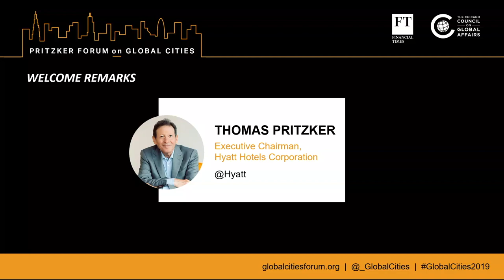Welcome Remarks by Tom Pritzker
Tom Pritzker, Chairman, and CEO, The Pritzker Organization; Executive Chairman, Hyatt Hotels Corporation, welcomes attendees to the 2019 Pritzker Forum on Global Cities.